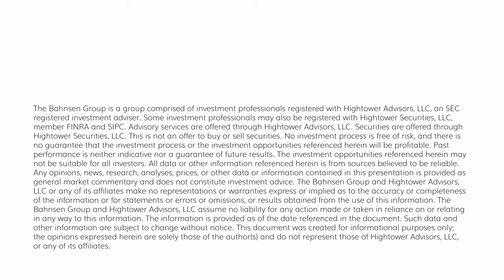The Dividend Cafe Monday - June 24, 2024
With summer days now lasting about 21 hours long, you have plenty of daylight in which to read this Monday Dividend Cafe.